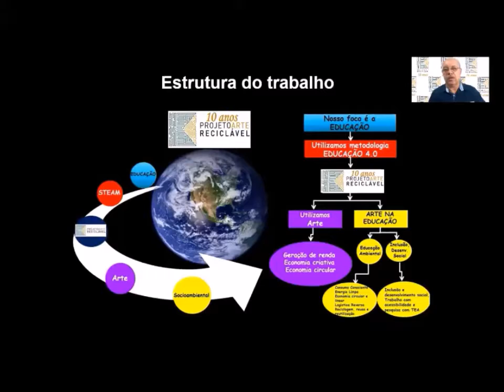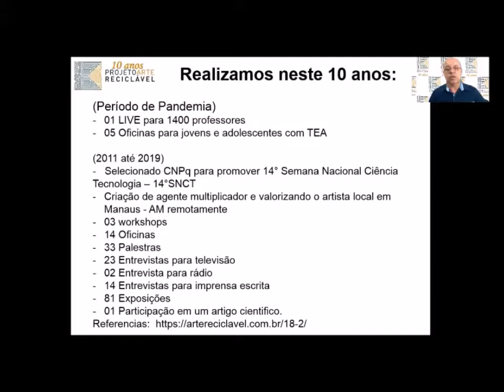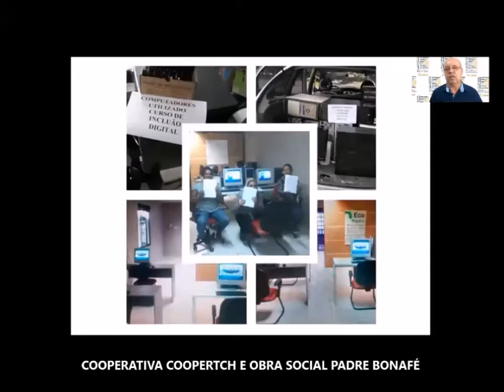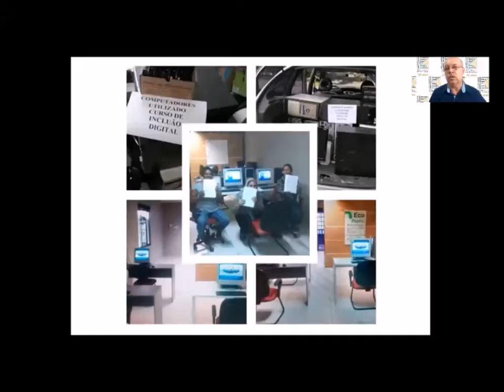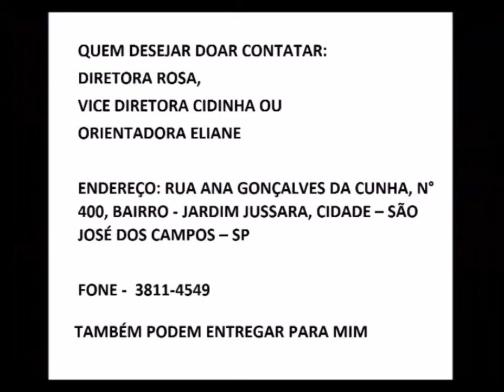COMEMORAÇÃO 10 ANOS TRABALHO ARTE RECICLÁVEL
Informações: PARA QUEM DESEJAR DOAR CONTATAR: EMEF Professora Maria Aparecida Dos Santos Ronconi.

Tratar com: DIRETORA ROSA, VICE DIRETORA CIDINHA OU ORIENTADORA ELIANE

ENDEREÇO: RUA ANA GONÇALVES DA CUNHA, N°400, BAIRRO - JARDIM JUSSARA, CIDADE – SÃO JOSÉ DOS CAMPOS – SP, FONE -  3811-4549